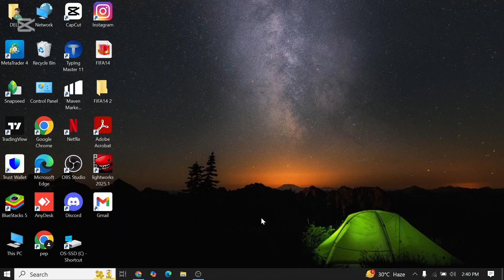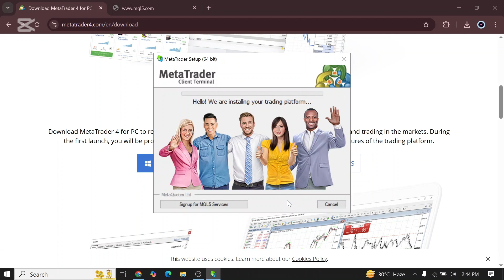How to Download MetaTrader 4 (MT4) on PC 2025?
Want to download MetaTrader 4 (MT4) on your PC? This quick and easy step-by-step guide will show you how to install MT4 on Windows or Mac so you can start trading forex, stocks, and crypto seamlessly. Whether you're a beginner or an experienced trader, this tutorial will help you set up MetaTrader 4 on your computer for real-time market analysis and smooth trade execution. Learn how to download, install, and configure MT4 for the best trading experience.

✅ Watch now and start using MetaTrader 4 on your PC effortlessly!